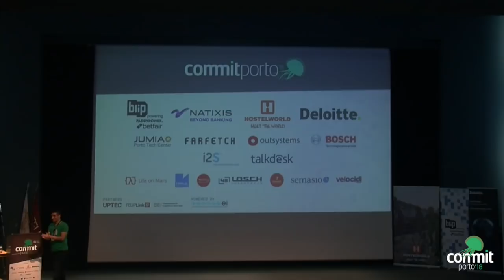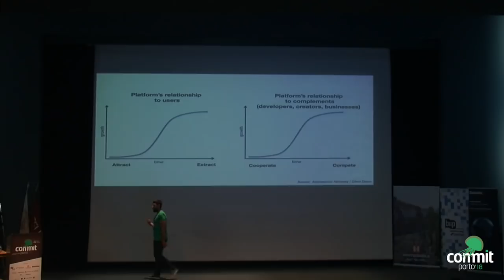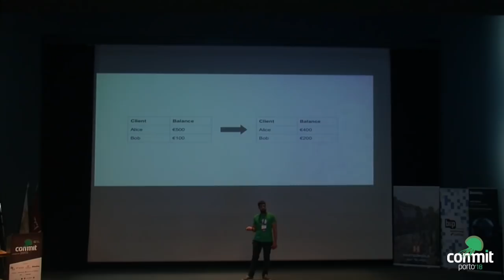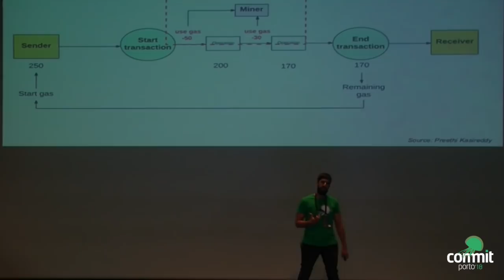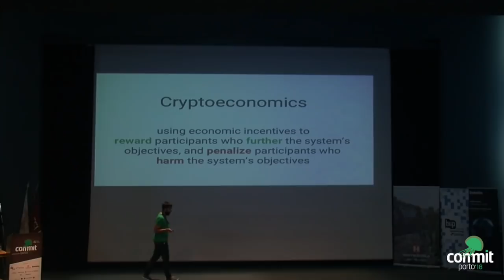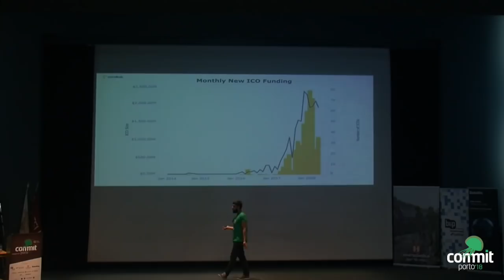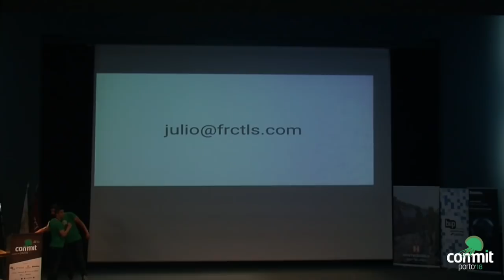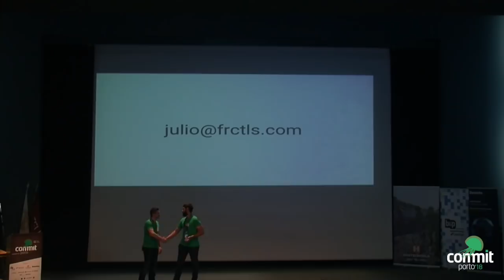Commit Porto '18: Blockchain 101: Decentralization, Cryptoeconomics, and ICOs (Júlio Santos)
"Blockchain 101: Decentralization, Cryptoeconomics, and ICOs" by Júlio Santos

Blockchain technology, coupled with cryptoeconomics, allows us to confidently approach a whole new class of problems. It's a force for good, bringing censorship resistance to a global economy. In this short talk, I'll give you a short overview of the ecosystem, covering decentralization, Bitcoin, Ethereum, and ICOs.